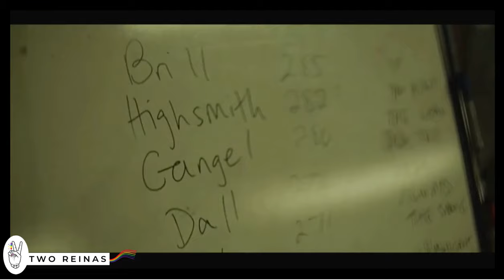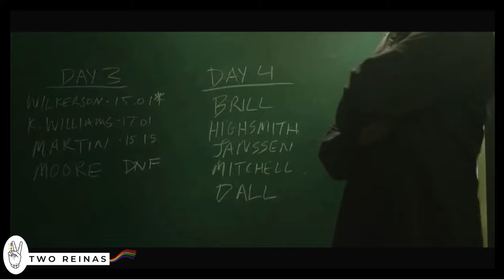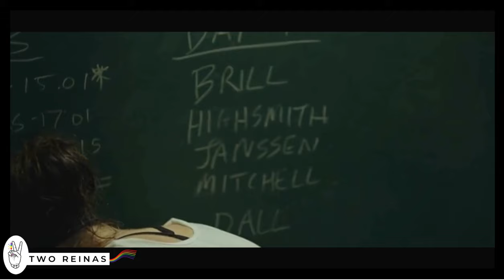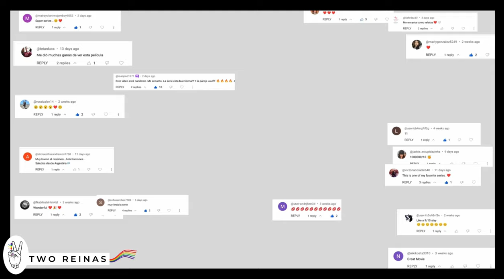La obsesión de Alex | La Novata | Novice | Best Lesbian Movie| Alex y Dni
2024

Netflix
"Discover the intriguing world of 'The Novice )  as we review the film and focus on its LGBTQ+ characters and storyline, with a focus on its compelling queer relationship storyline.

Comenta abajo…

Besos Guapas